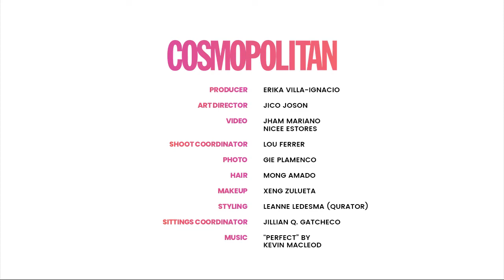Watch Cosmo Convo wtih Sharina Gutierrez